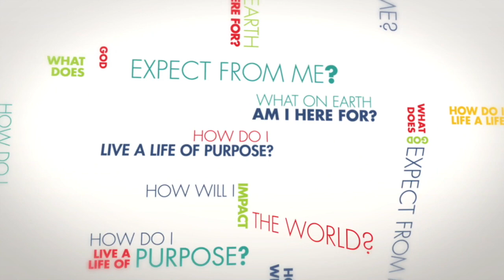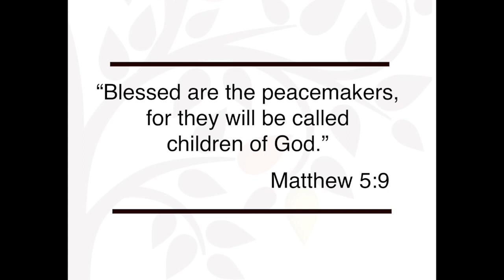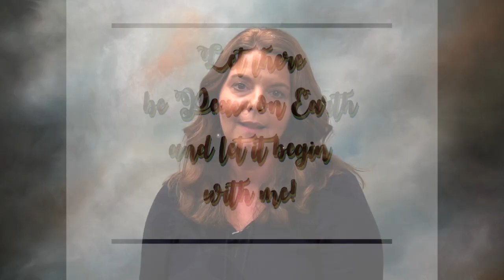February 23, 2018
Renee reflects on how Jesus calls us to peace & forgiveness.